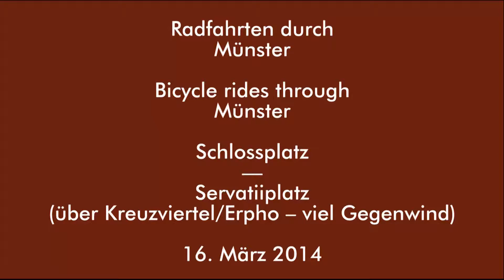Münster: Schlossplatz bis Servatiiplatz über Kreuzviertel - Fahrrad - Bicycle (Garmin Virb Elite)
Münster: Vom Schlossplatz bis Servatiiplatz über Kreuzviertel/Erpho - Fahrrad - Bicycle  (Garmin Virb Elite)

Am Besten mit HD Full Screen ansehen! / For best viewing use HD Full Screen mode!

Radfahrt durch Münster. Vom Schlossplatz durch's Kreuzviertel und Erphoviertel zurück zum Servatiiplatz, 16. März 2014, 15:30 Uhr.
Bicycle ride through Münster. From Schlossplatz through the Kreuzviertel and the Erphoviertel back to the Servatiiplatz, in Münster, Germany. March 16, 2014, 3.30pm.

Camera: Garmin Virb Elite. Rad/Bicyle: normal city touring bike.

Die GPS-Overlays spielen hier leider etwas verrückt. Garmin muss da dringend nochmals ran.
The GPS-overlays can be a bit crazy in places. Garmin has some work to do before things become satisfactory.